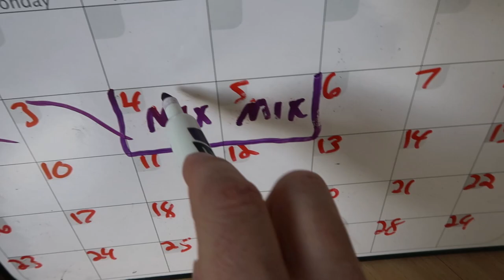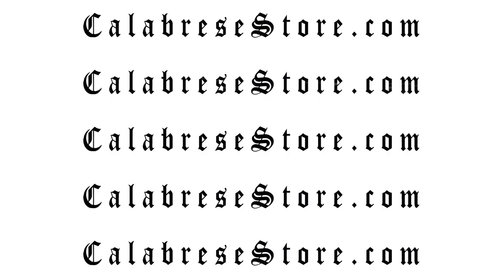Calabrese Strikes Back | VLOG #026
Bells and whistles and thunder and lightning! "He Who Flees the Light" becomes what it was born to be - a modern rock and roll opus!

📬 SEND FAN MAIL TO:
CALABRESE
Phoenix, AZ
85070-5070